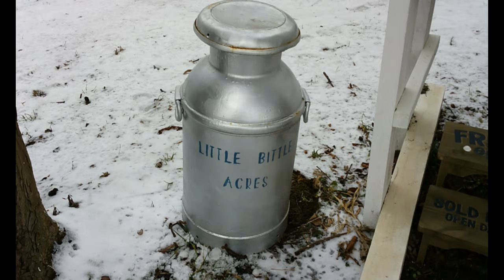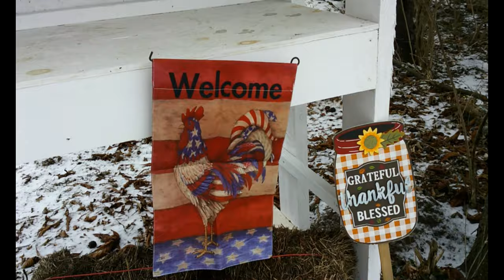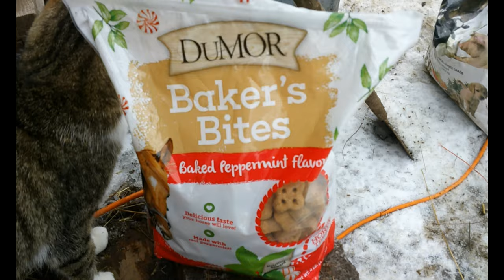DIY Nesting Boxes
Make cheap and easy nesting boxes for your chickens using Tidy Cats pails.